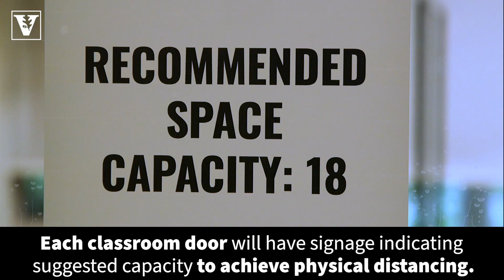Adaptive Teaching: Pathways in Class